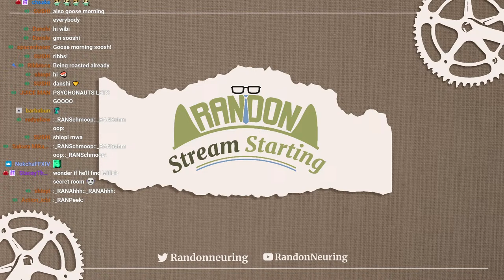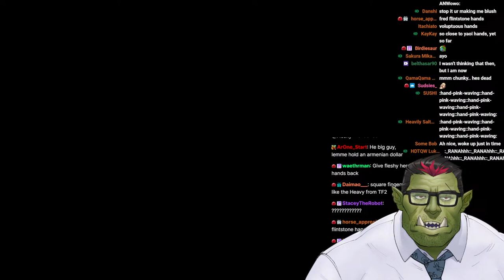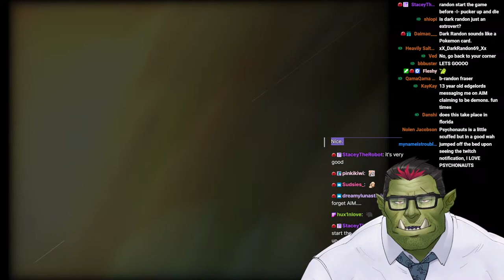Gonna go sicko mode at Psychonauts camp